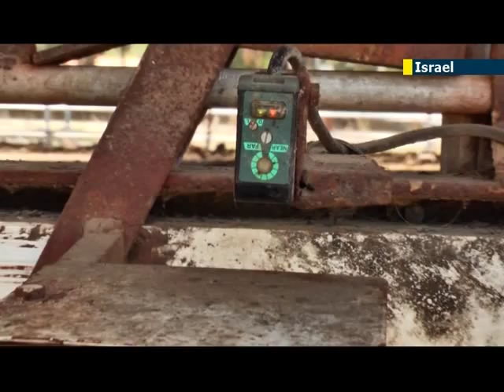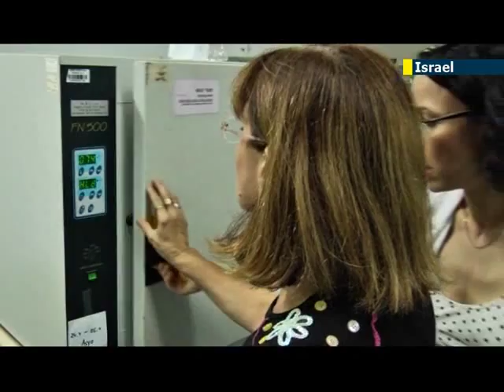JN1's Ron Jacobsohn reports about groundbreaking Israeli agricultural innovations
Ron Jacobsohn, JN1 Correspondent:
For over 90-years the Volcani Institute in Beit Dagan has been an unlimited resource for the agriculture industry in Israel, addressing specific needs to Israeli farmers. Today, the institute is funded mostly by research funds from around the world and farmers in many countries are now relaying on Israeli innovation to develop their agricultural sectors.

Dr. Moshe Lapidot has managed to decipher the TYLCV virus which shows up in tomatoes and if not treated right can mean a total loss for a whole harvest of the vegetable.

Dr. Moshe Lapidot, Department of Vegetable Research, Vulcani Center:
"In Vulcani center there's about 20 to 30 research programs around tomatoes, there's work about cubit, about pepper, about almost every important crop. In tomatoes, there's resistance programs, the one I'm involved in, a program for high lycopene, a program for high sugar, which affects the taste, so far people are happy. A program that they take grape-tomatoes and they dry on the wine, which companies are very interested in, you name it -- there's a program running around. These plants are developed here at Vulcani center and these plants are resistant to serviette, will remain resistant even in the fields, and as you can see, they show no symptoms, they're infected, you can put them in the field, we test them in the field. The revolution part is that we simply isolated the gene that is in charge of it and now we can take this gene and move it from one plant to the other and shorten the breeding time and it will induce resistance.
You see this is the line, it's susceptible, and this is how. What happens when it's transformed with the gene. The virus is called tomato yellow leaf curl virus or in short TYLCV, it's a virus that it's transmitted by white flies which are small insects, it's all over the world practically wherever they grow tomatoes this virus shows up and it infects tomatoes and induce very severe damages up to full crop loss; you can have a field, get nothing out of it or even lose 50%. For a farmer this is bankruptcy, he cannot lose more than a few percent, he goes under immediately."

Dr. Miron's department helped develop the Israeli dairy farm to the point that today the Israeli cows are considered the best dairy cows in the world.

Dr. Joshua Miron, Head of Department of Ruminant Sciences, Vulcani Center:
"This high level of milk production is attained by the combination of three elements: First element is the genetics development of the Israeli cow. There are about 60 years of genetic evolution of the Israeli cow by artificial insemination, to get the best cow in the world. Because of our high achievements, we are supplying semen all over the world to every new herd that asks for it and is willing to pay for it, for example, in China, French and some other countries. You can see an example here for the nutrition of the cow. The cows here in our research farm are held as a group, but fed as individuals. One specific cow can enter into one specific position. If the cow goes two steps to the rare side so no other cow will be able to steal from this position. The Contribution of Israel to the dairy, to all dairy industry is by the development of this unique system of nutrition and management that enables us despite of our very not good conditions, we are on the border of the desert, we don't have enough water, we don't have enough rain, despite of this we can use the byproduct and we can produce the best cow in the world."

The innovation of Amnon Lichter's unit is to help storage apples, potatoes and herbs for up to a year and thus give them much longer shelf life.

Dr. Amnon Lichter, Head of Department of Postharvest & Food Sciences, Vulcani Centre:
"What we do here is to avoid or to generate fruit and vegetables which are free of chemicals and stored in for as long as possible. So, one example would be those apples, which we are, this technology which we developed for apples. This -- what an untreated apple looks like after few months of storage, this is what using the technology that we developed here which is by controlled respiration or controlled suffocation of the fruit , in order to generate natural compounds which will prevent this problem. This type of technology is now known all over the world because of our development, it's in stages of commercial adaptation, they have to change the whole industry to fit to this technology."

China, which is known for manufacturing a lot consumer goods, is now relaying on Israeli innovation to develop their agriculture industry too and who knows maybe in a few years we will see Chinese fruits and vegetables in grocery stores in Europe grown with Israeli technology.
For JN1 I am Ron Jacobsohn in Beit Dagan